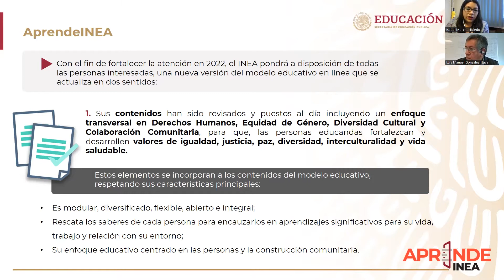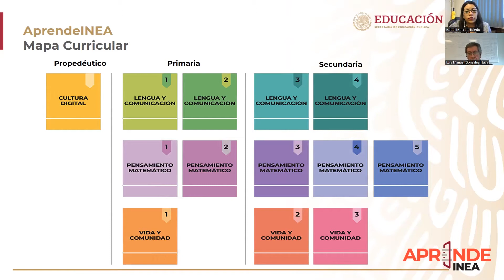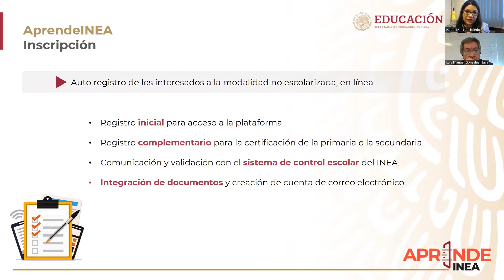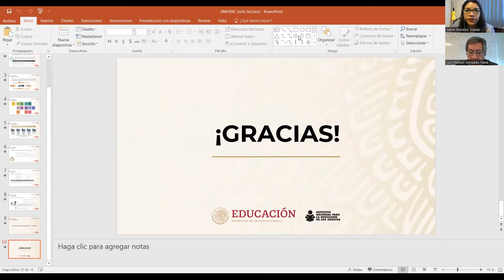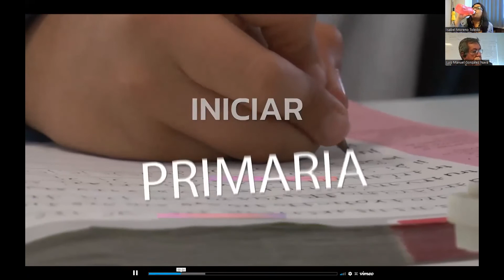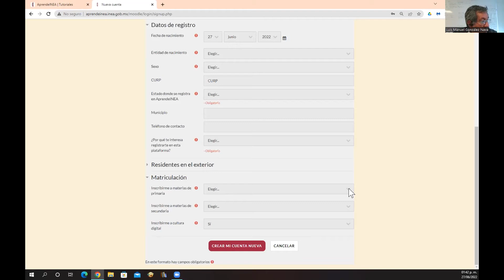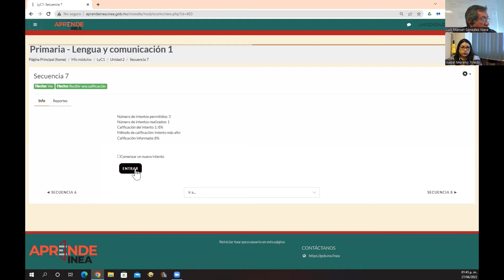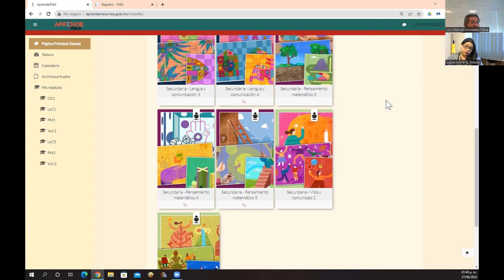AMHPAC Online | Conoce la nueva plataforma APRENDE de INEA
Evento en línea para dar a conocer la nueva plataforma APRENDE de INEA a la membresía de la AMHPAC.